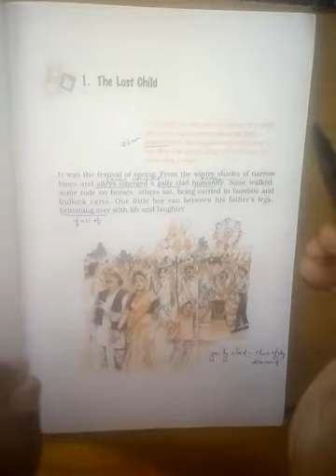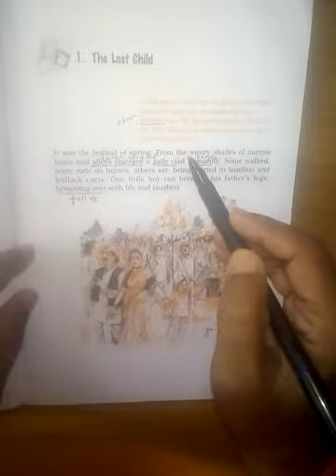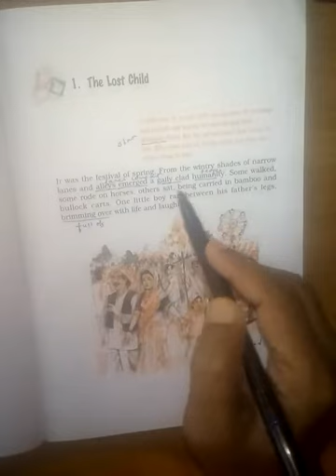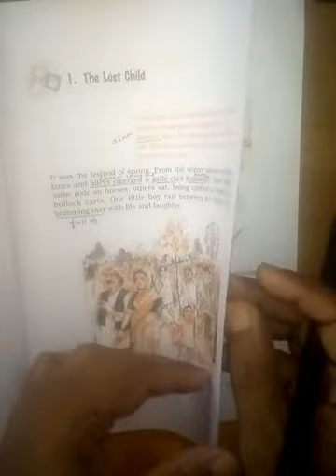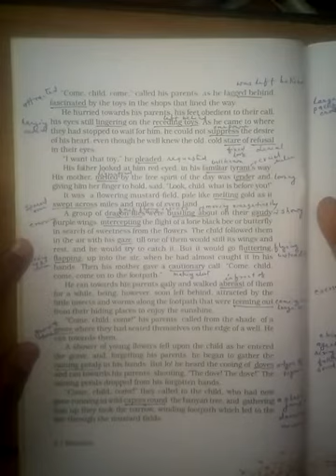Class 9 - English Literature ( Book - Moments) - Chapter 1 , Part 1